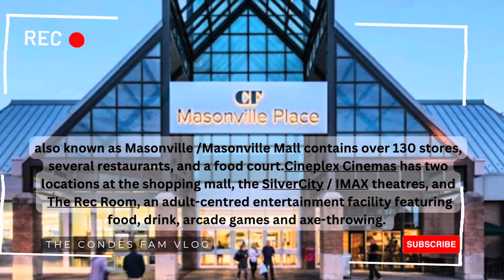A Short Tour at the Mall | Masonville Place | The Condes Fam Vlog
Enjoy watching and listening as Troy sings his favourite nurseryrhymes 😉